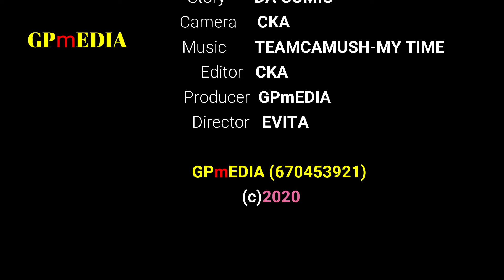Finalists of BIGGY237 from Bamenda given a hilarious welcome in Bamenda.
Some stakeholders in the entertainment industry, after the the BIGGY273 show organized a suprise reception to the finalists from the North West Region.. GPmEDIA brings to you highlights of the reception.